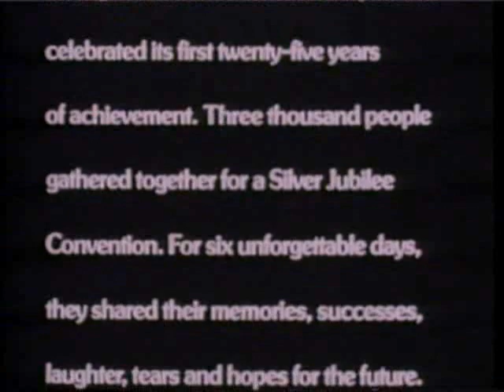The Dream Continues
Shaklee's 25th Anniversary